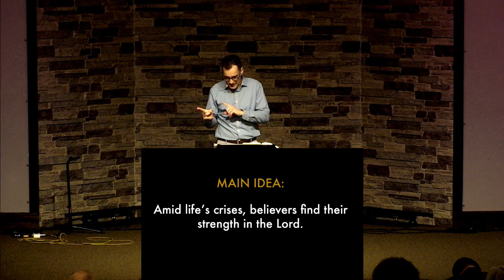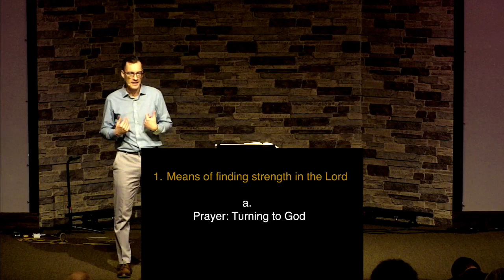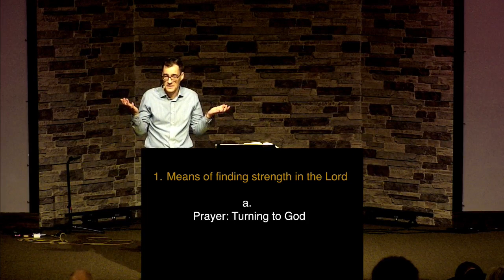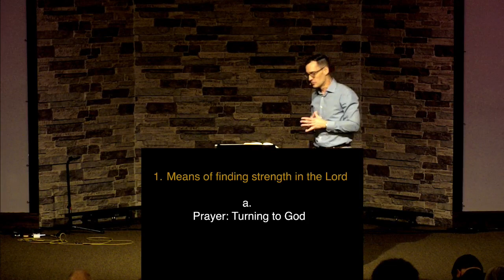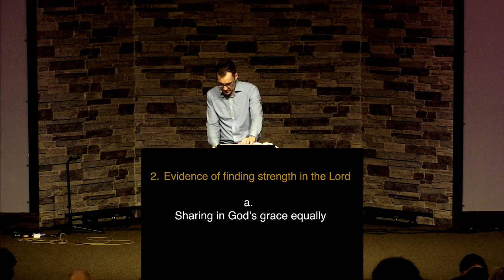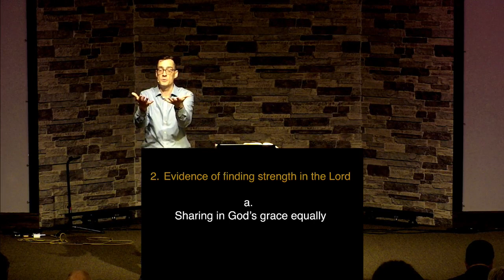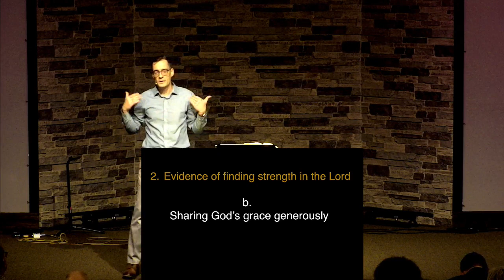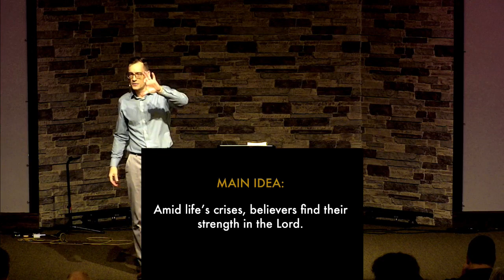July 14, 2024 Finding Strength in the Lord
Theme: Finding Strength in the Lord

Passage: 1 Samuel 30

Main Idea: Amid life’s crises, believers find their strength in the Lord.

Means of finding strength in the Lord
 -Prayer: Turning to God
 -Word: Living according to His revealed will
 -Evidence of finding strength in the Lord
 -Sharing in God’s grace equally
 -Sharing God’s grace generously

Application Questions:

1. Why can believers find it difficult to turn to the Lord for their strength amid crisis or difficulty? How have you struggled with this in the past?

2. What obstacles do you find that hinder your turning to God in prayer? Is prayer a regular habit in your life? What difficulties do you experience with prayer?

3. What is it about the Word of God that produces strength and direction for our lives? How are you strengthened when you are in God’s Word?

4. In what ways have you found it difficult to share in God’s grace equally with others? What might this reveal about your own hang-ups or prejudices concerning God’s grace?

5. How has this passage challenged you to share God’s grace toward you generously with others?